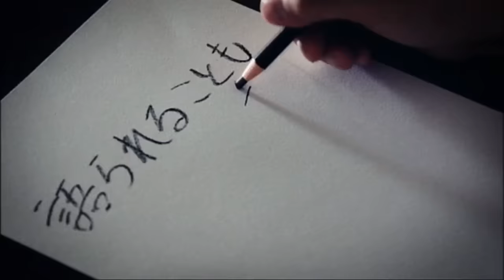高橋優 - 太陽と花（Lyric Video）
「太陽と花」の着うたフル(R)、スマホ／ＰＣシングルが2014年5月2日（金）0時より配信スタート決定！

11thシングル「太陽と花」
１．太陽と花
２．以心伝心
３．１６歳（弾き語り）

初回限定盤（CD+DVD） WPZL-30856　￥1500（税抜）
高橋優2014東北ライブハウス大作戦ツアー（宮古～大船渡～石巻）"一人旅"完全密着5日間

通常盤（CD）WPCL-11851 ￥1200（税抜）

チェーン店別購入者特典
暑中見舞い（Amazon.co.jp ver,）
暑中見舞い（TSUTAYA RECORDS ver,）
暑中見舞い（TOWER RECORDS ver,）
暑中見舞い（高橋優応援店ver,）
※高橋優応援店につきましては後日発表させていただきます。
※こちらの特典は予約者優先・先着となります。

【DVD＆Blu-ray】
高橋優2013日本武道館【YOU CAN BREAK THE SILENCE IN BUDOKAN】
DVD:WPBL-90272/3（2枚組）　\5,500（税抜）
Blu-ray:WPXL-90064 \6,500（税抜）
・初回プレス分のみスペシャルパッケージ‹豪華80P　別冊『武道館と高橋』＋デジパック›仕様

収録曲
【DISC1】
1.ボーリング
2.陽はまた昇る
3.こどものうた
4.HITO-TO-HITO
5.花のように
6.蝉
7.ほんとのきもち
8.テレビを見ながら
9.サンドイッチ
10.靴紐
11.8月6日
12.CANDY
13.少年であれ
14.(Where's)THE SILENT MAJORITY?
15.泣ぐ子はいねが
16.頭ん中そればっかり
17.現実という名の怪物と戦う者たち
18.素晴らしき日常
19.同じ空の下
【DISC2】
アンコール(DVDはアンコール以降DISC2に収録)
20.旅人
21.友へ
22.福笑い
23.駱駝
‹特典映像›
高橋優すべってもくじけないライブMC集2011～2012
噛みんぐTune～カミカミ10連発

【配信情報】
「太陽と花」
4月11日（金）0時より着うた®配信スタート！